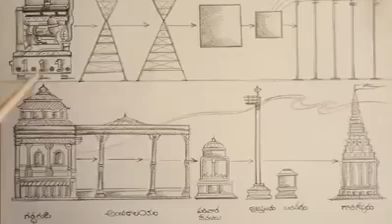Old Temple's Powers And Capability. 🙏🙏🙏🙏🙏🙏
old Temple history